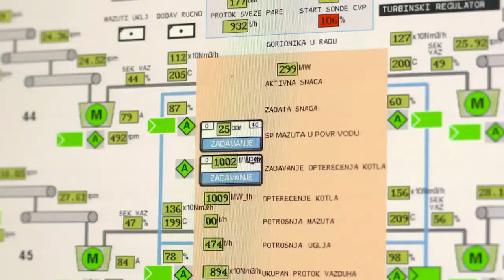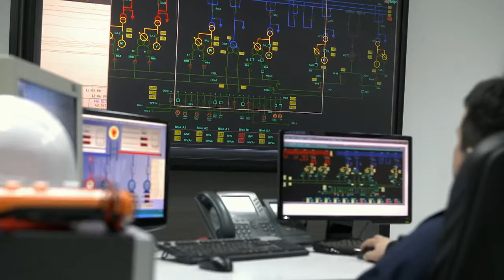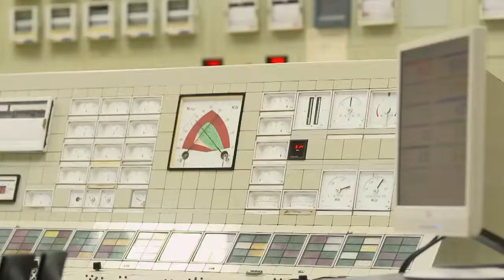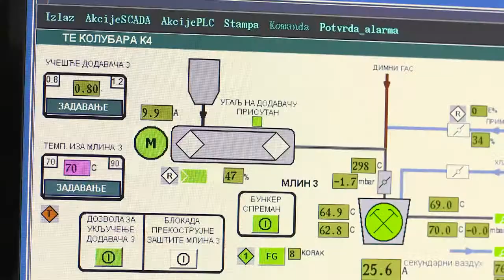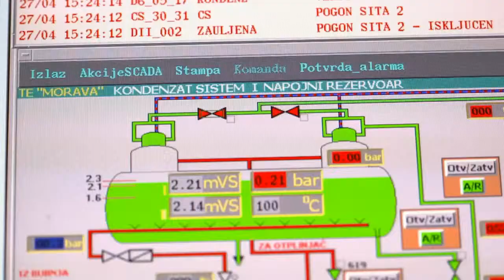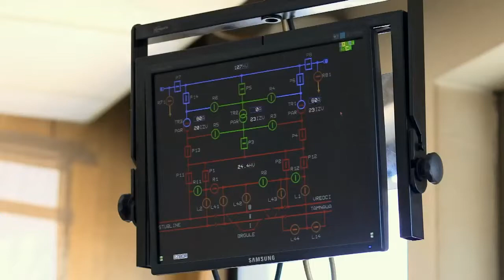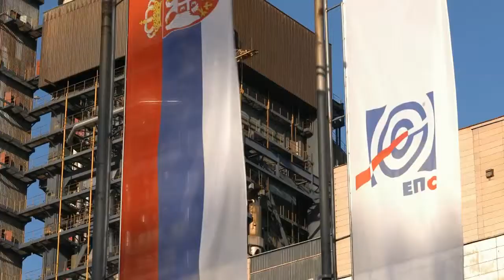TENT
Slaviša Bukurović